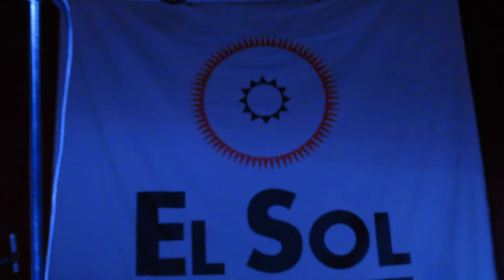Fundación Tony Manero " Me enciendes" Sala El Sol. 29.01.15